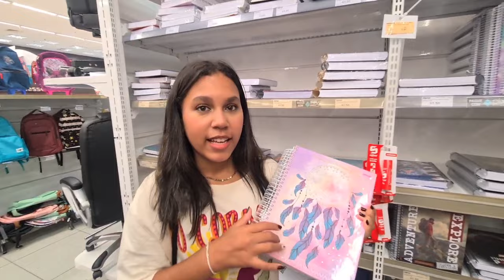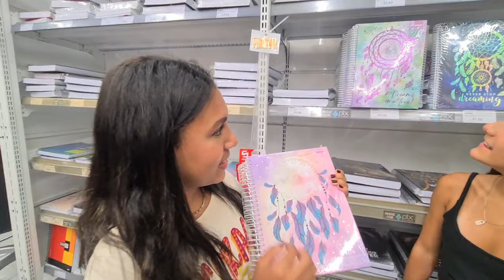COMPRANDO MEU MATERIAL ESCOLAR 2024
COMPRANDO MATERIAL ESCOLAR.  MUITA DIVERSÃO E AVENTURA